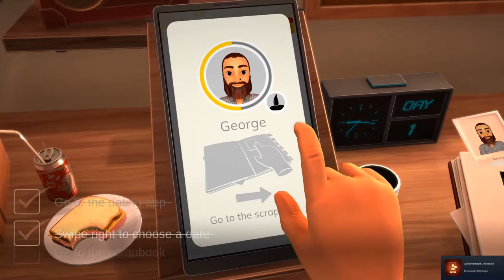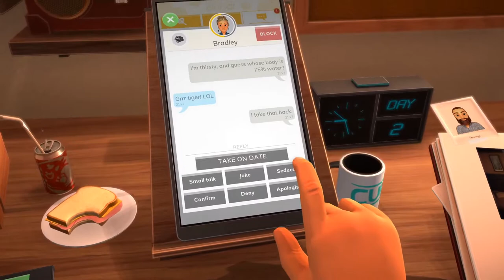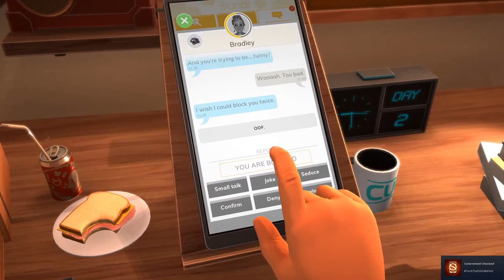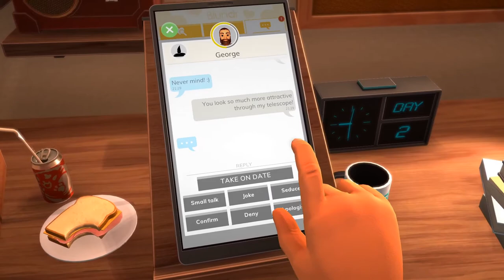Table Manners: I was lonely until I met George Funny Gameplay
Hi, Today were playing Table Manners. I was feeling a bit lonely this valentines day so I decided to go on a date. Hope you enjoy.